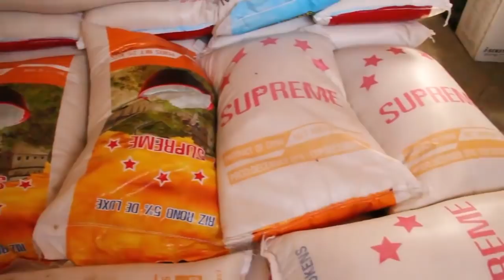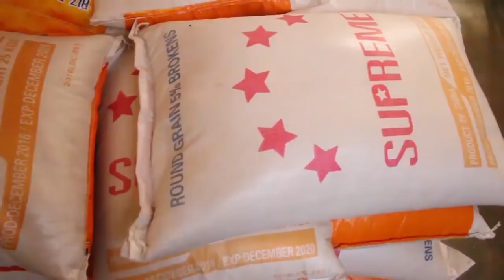APR TOUBA : Alla Sylla dénonce : " Les usurpateurs noient les travailleurs"